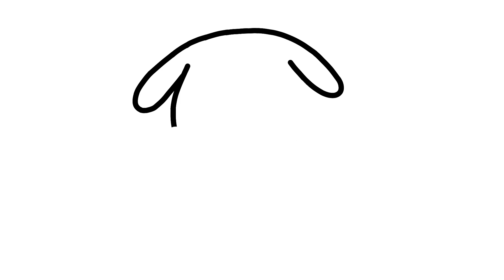Dibuja y colorea animales | perro | Dibujos Felices | Dibujos Para Niños #16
Dibuja y colorea animales perro, Dibujos Felices,Dibujos Para Niños